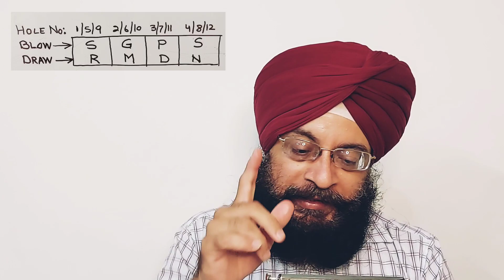4. Lesson 3 | Systematic approach to harmonica learning | Playing Sargam | Lets start walking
Shifting to 12 hole from 24 hole harmonica